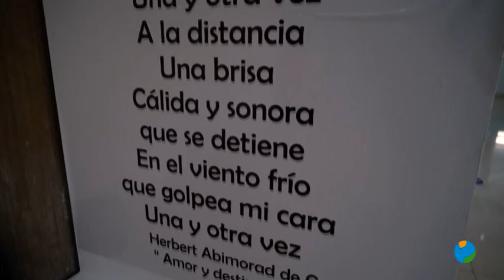16/10/2020 En el Centro Cultural Ramón Alonso Luzzy se expone desde ayer ‘Etopeya en pinceladas’